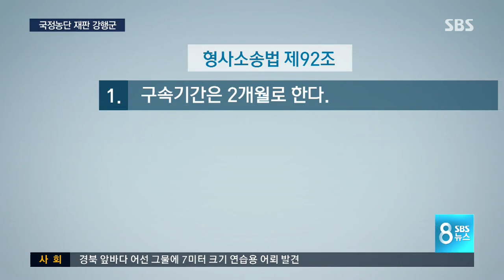새벽에도 바쁜 대법정…밤낮 없는 국정농단 재판 이유는 / SBS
`국정농단사건 재판들이 밤늦게 또는 새벽까지 진행되고 있습니다. 김기춘 전 비서실장은 건강 악화로 보석을 청구하기도 했는데, 받아들여질지는 미지수입니다.